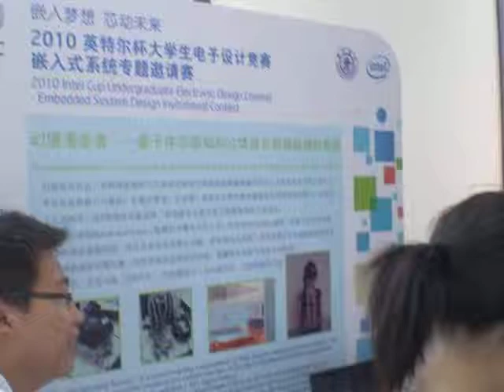Intel Embedded Design 2010 -- Wonderland Roamer